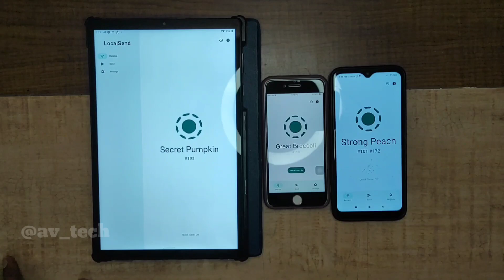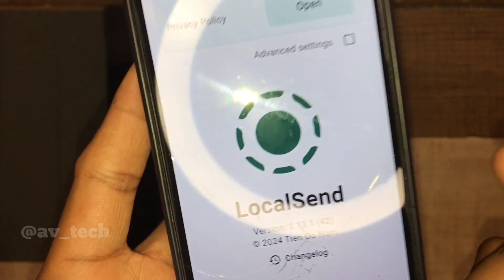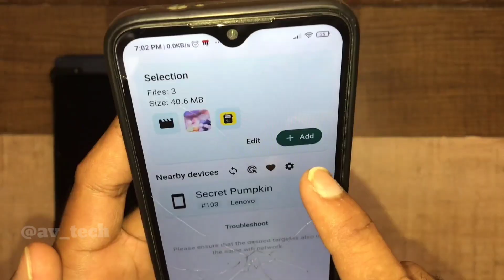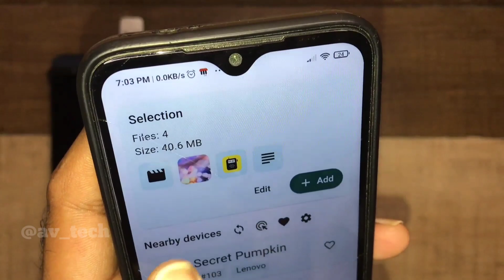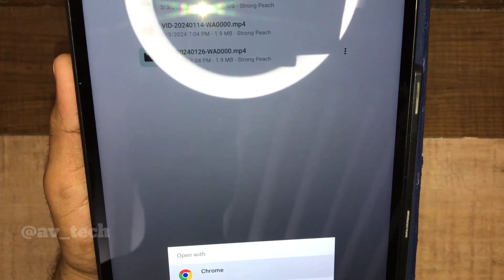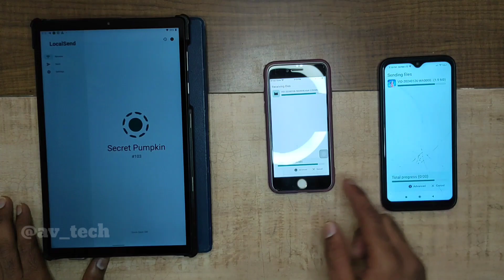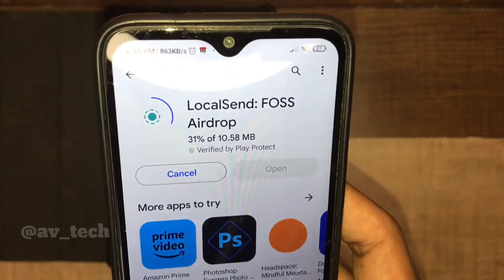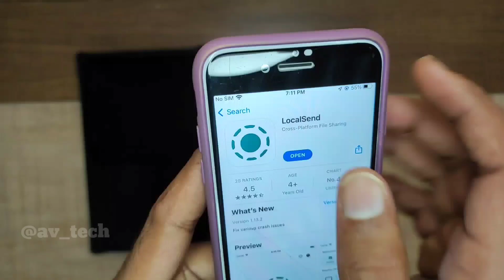iPhone to Android very easily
This is the best application to share any file to any device. It works with Android iPhone or any device. Select the files and share in one click. When the app is opened it will show all the available devices.

App Name: Local Send
Available for: Android/iOS